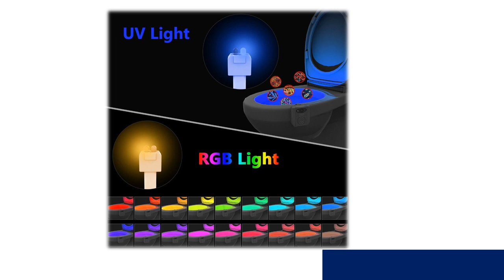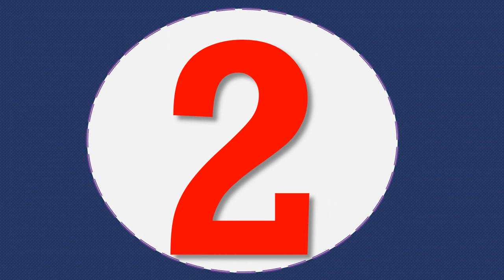Remote control bedside light 2019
1.Toilet Night Light Bulb

2.Toilet Night Light Bulb

3. LED Night Light Toilet 5 Stage Dimmer

4. LED Night Light Toilet 5 Stage Dimmer

5.Night-light LED lampen Originality

Description:
LED Night Light Sensor Led Toilet Night Light Bulb Home Decorative Lighting Lamp 1W Waterproof USB Rechargeable Color Changing.
Motion Sensor LED Night Light Toilet 5 Stage Dimmer Light Detection Home Decorative Lighting Lamp 16-Color Waterproof.
PIR Motion Sensor LED Night Light 5V USB Rechargeable AAA Battery Dual Power for Toilet WC Kitchen Cabinet Loft Book Table Lamp.
USB Rechargerable LED Toilet Light Lamp 8 Colors Sensor Toilet Night Light Backlight For Toilet Bowl Motion Activated Waterproof.